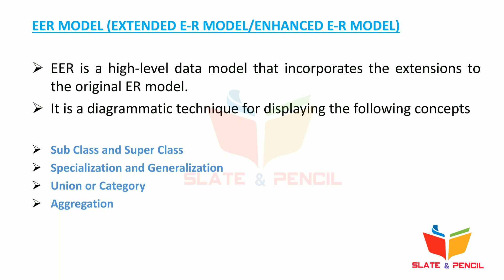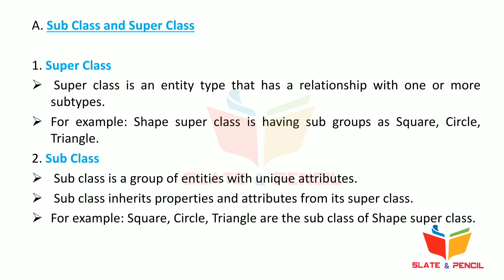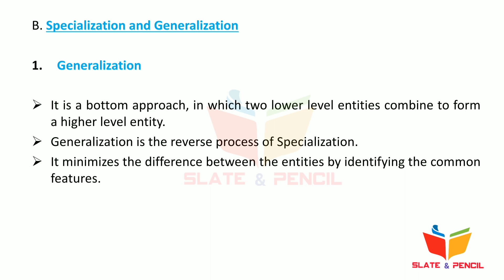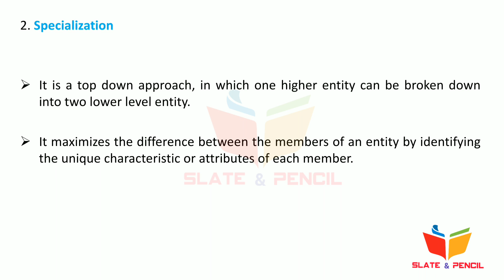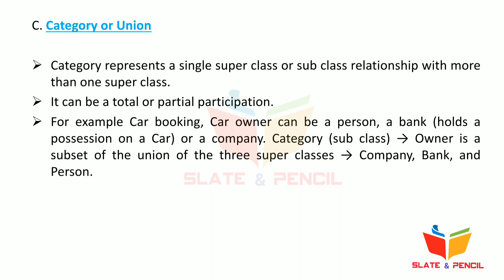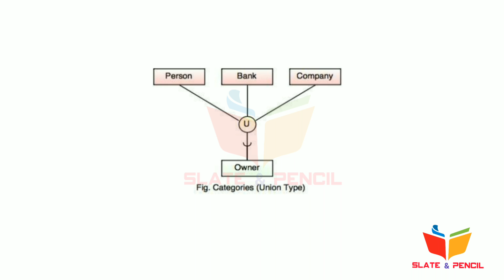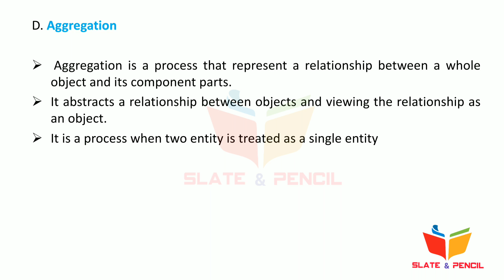Dbms|EER Model|malayalam|calicut_university|bca/bsc_cs fourth semester